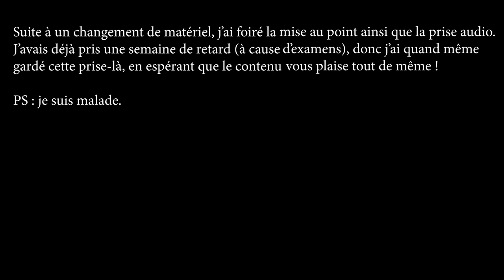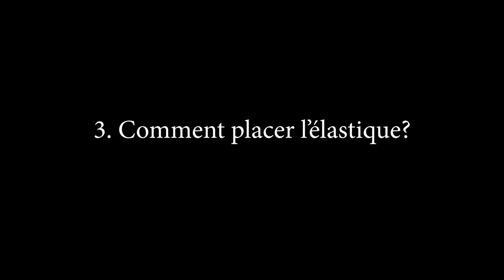ELASTIQUES - Progresser en CALISTHENICS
Tu t'entraînes en Calisthenics et tu veux débloquer de nouveaux skills? Les élastiques sont un bon moyen d'y arriver ! Dans cette vidéo, je t'expliquer pourquoi les utiliser, où les acheter et comment les utiliser.

Sommaire :
00:00:30 : Pourquoi utiliser des élastiques?
00:01:55 : Quels élastiques acheter et où?
00:04:05 : Comment adapter l'assistance des élastiques?
00:05:10 : Comment savoir à quel point un élastique t'aide?
00:06:02 : Comment placer l'élastique? (Muscle-up, Planche, Front Lever, Hefesto, etc.)
00:08:37 : Conclusion

Et si tu veux voir mon évolution personnelle ou me poser des questions, n'hésite pas à me suivre sur Instagram